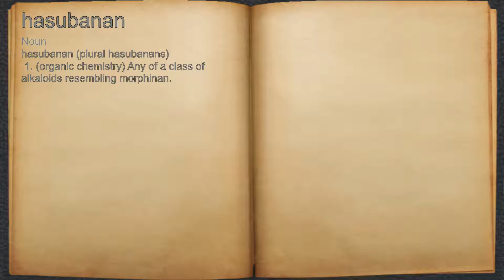What does hasubanan mean?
A spoken definition of hasubanan.

Intro Sound:
Typewriter - Tamskp